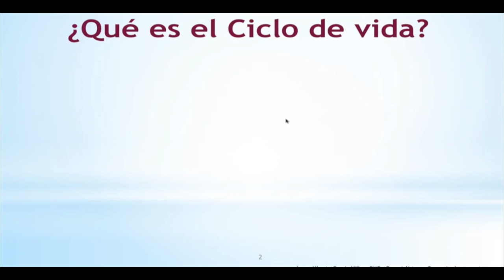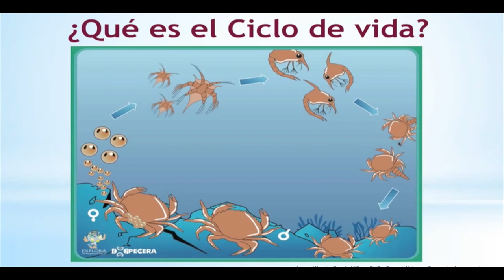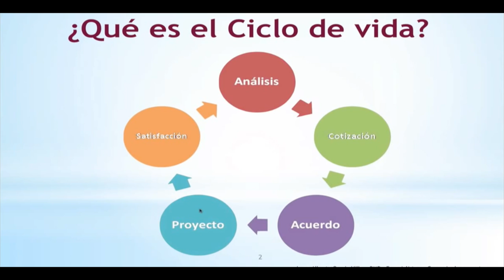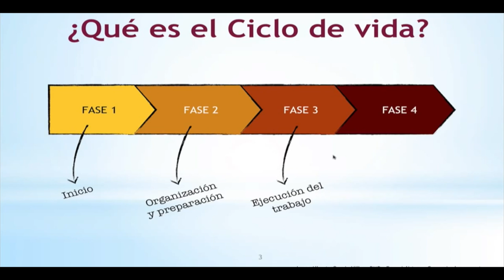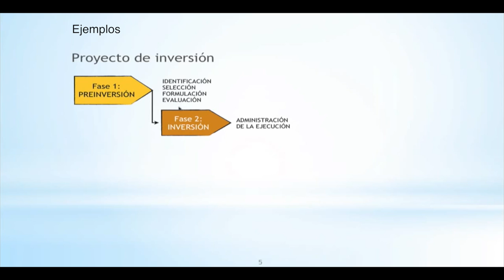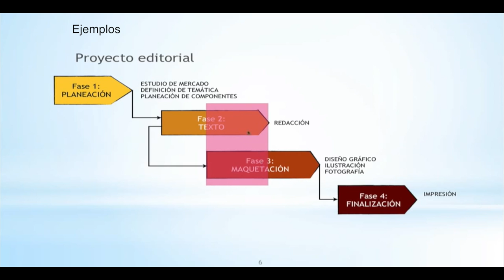Ciclo de vida de un proyecto - SNAP